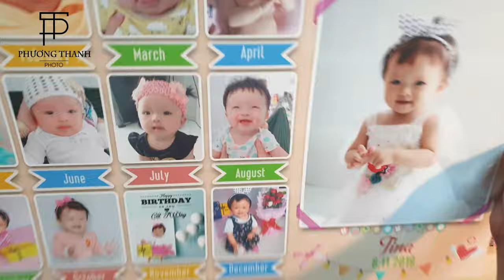Phương Thanh Photo xin giới thiệu sản phầm mới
Mẫu ảnh gỗ cao cấp cán mờ.